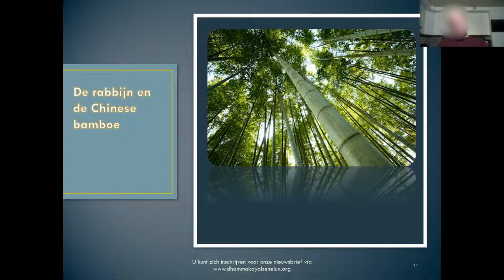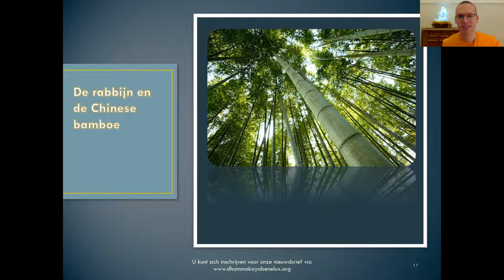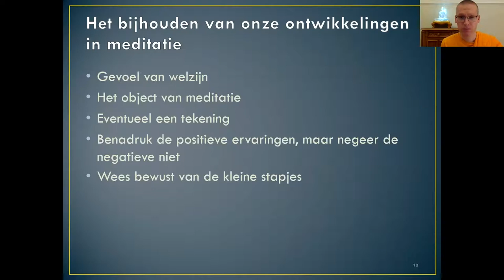Bewust zijn van de kleine stapjes (De rabbijn en de bamboe)